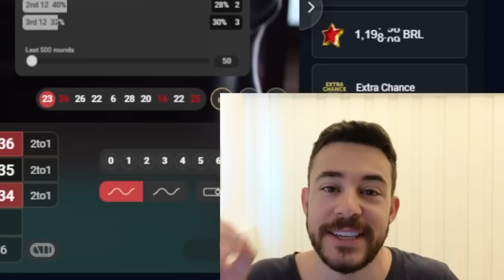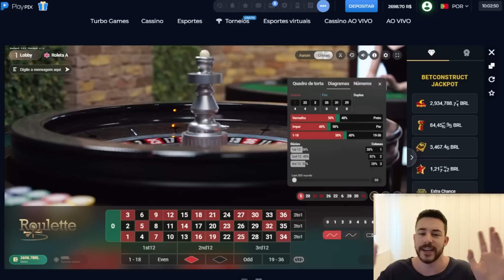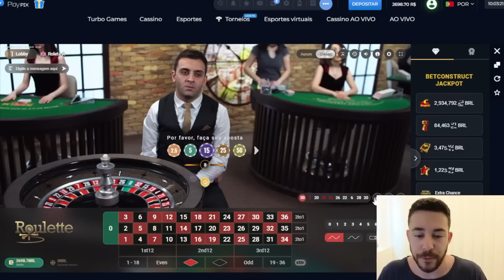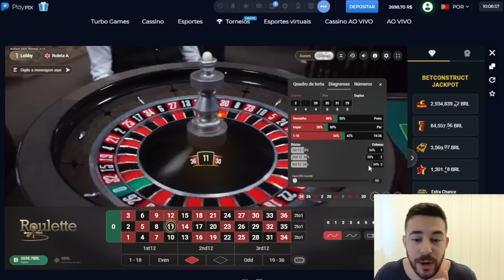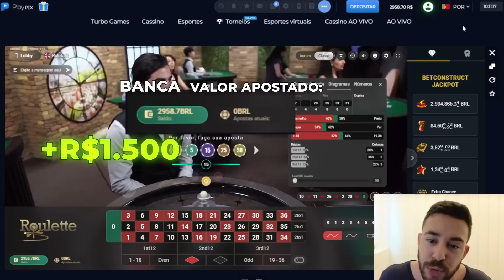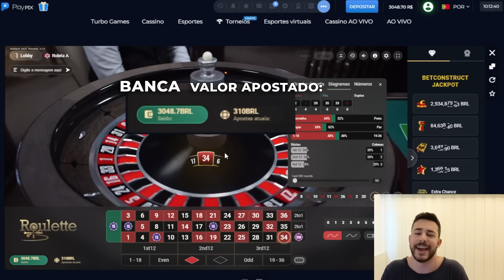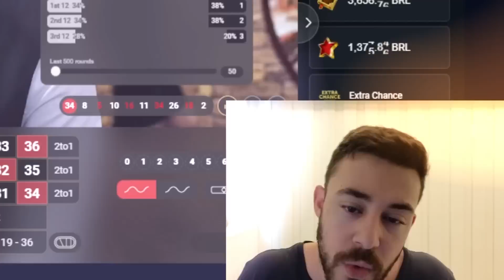COLUNA ÚNICA! ESTRATÉGIA NOVA QUE ME DEU 2 MIL REAIS EM 10 MINUTOS!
Vídeo com objetivo de entretenimento e para público 18+! Jogue com responsabilidade e para fins de diversão! *Vídeo com objetivo de entretenimento e para público 18+! Jogue com responsabilidade e para fins de diversão!* Grupo TLGRAM

Vídeo com objetivo de entretenimento e para público 18+! Jogue com responsabilidade e para fins de diversão! *Vídeo com objetivo de entretenimento e para público 18+! Jogue com responsabilidade e para fins de diversão!*
Suporte no TELEGRAM: @ suportesharkao